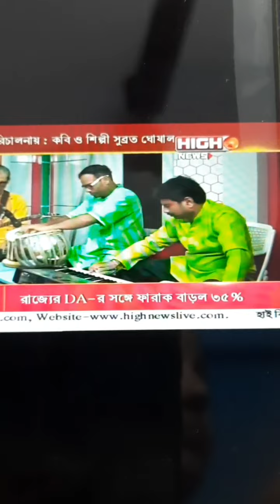Rongini koto mon